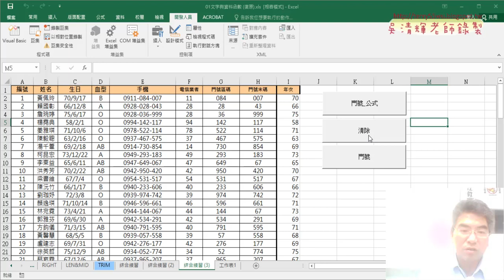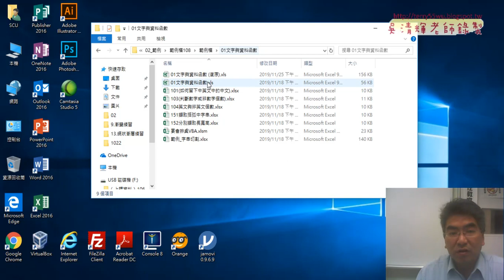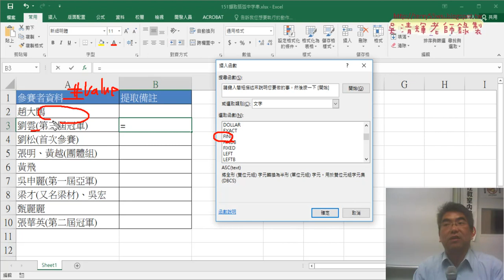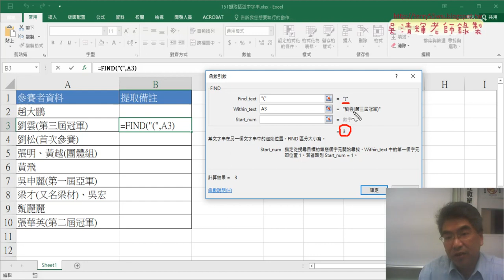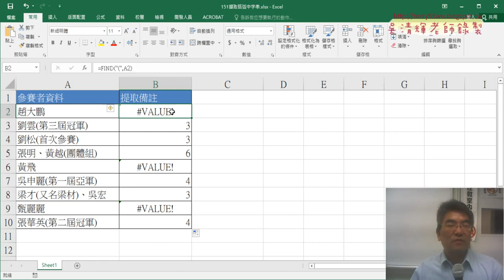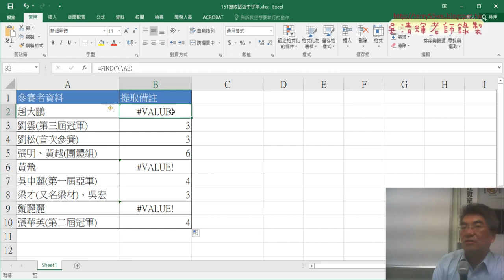04 如何將括弧中字串取出範例